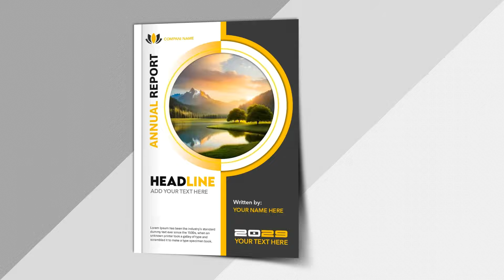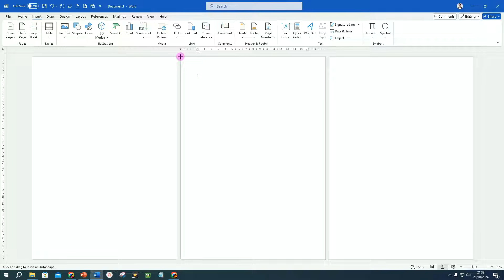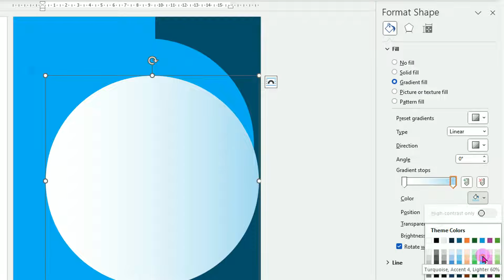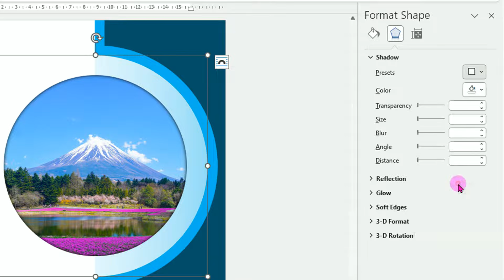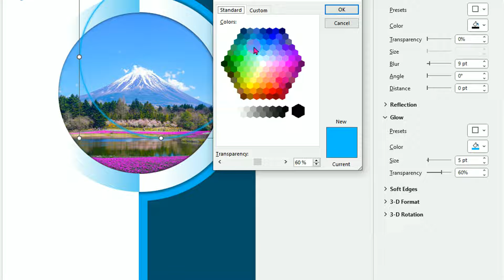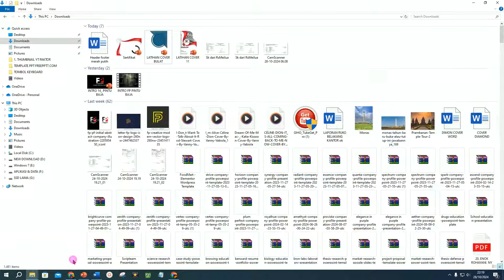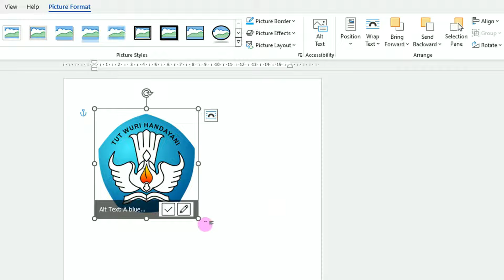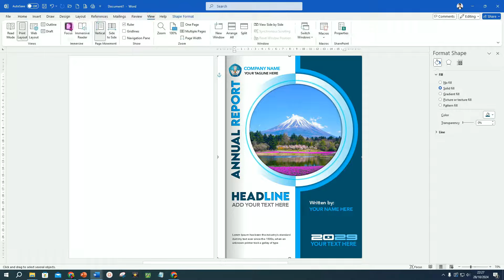Cover Page Design in Ms Word 🧡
How to create a beautiful cover page using only Microsoft Word, please watch this video tutorial. How to create this cover is very easy so that it is easy to follow even for novice users.

Applications used: Microsoft Word
Examples of Font Models used: 911 PORSCHA, LEMON MILK BOLD and Avenir